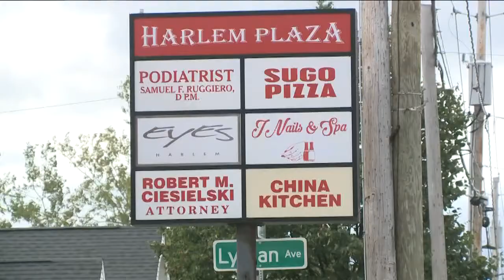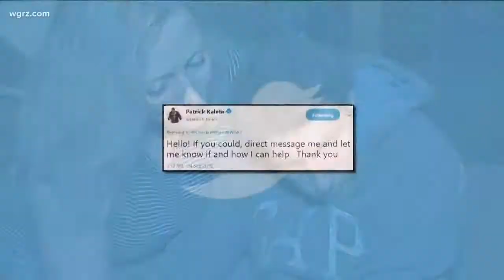Happy ending in the story of the stolen van